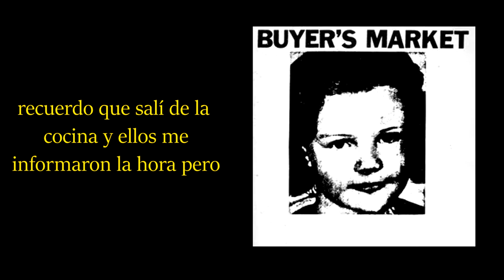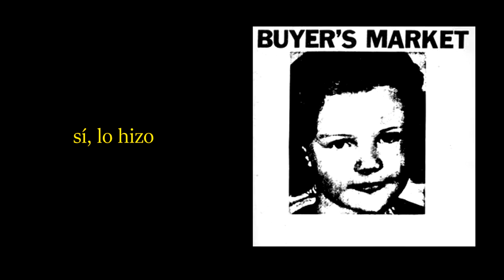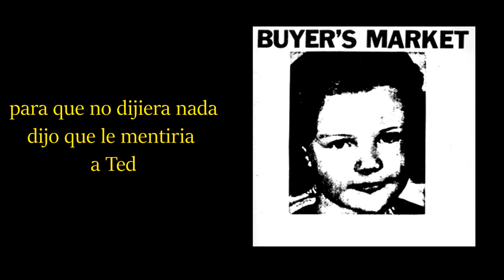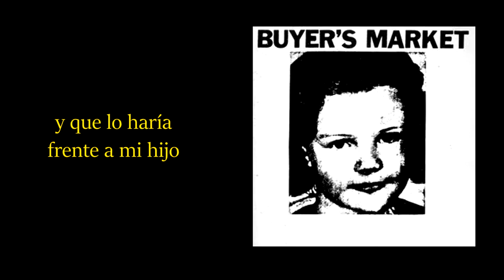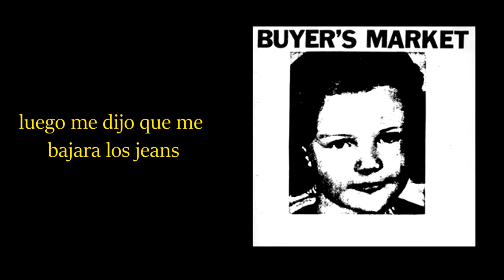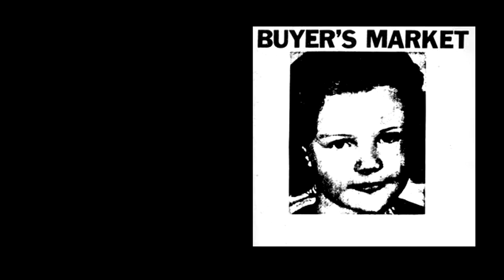Peter Sotos - Trash (subtitulado)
tercer track de buyer's market